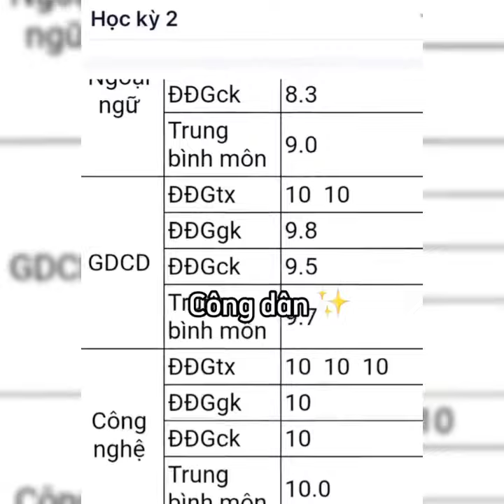Báo Quá Báo Rồi